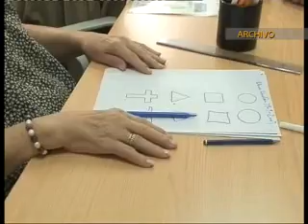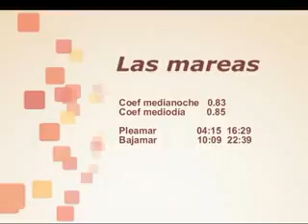Informativo 18 de julio de 2012